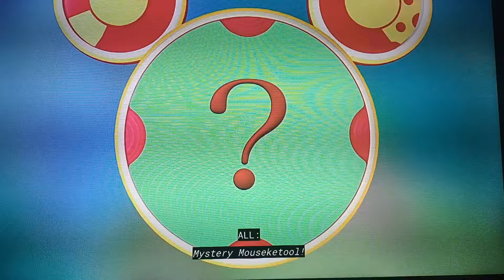Picking The Mouseketools In Mickey And The Enchanted Egg